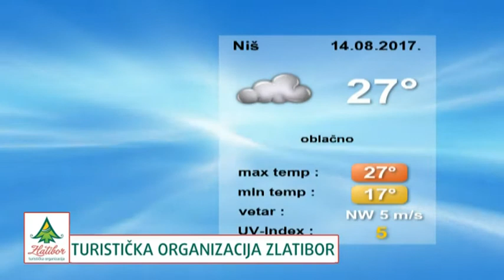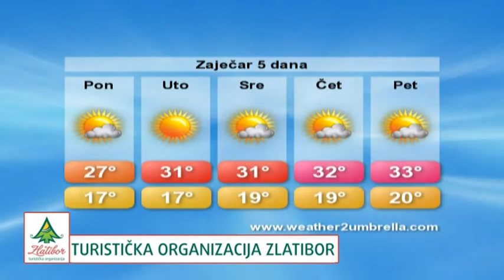belami.rs - VREMENSKA 14.8.2017.